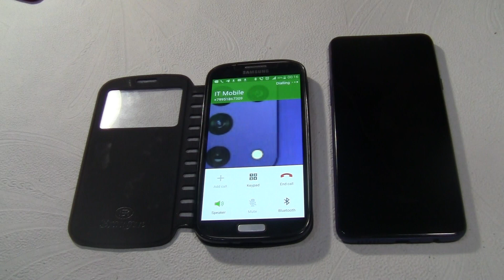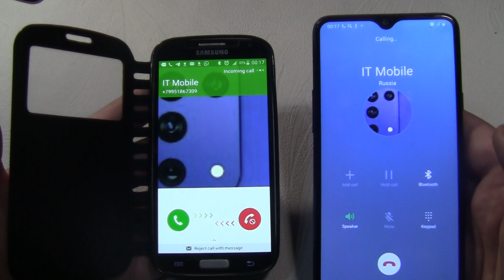Over the Horizon Incoming call & Outgoing call at the Same Time Samsung Galaxy A20s+Samsung S4 Black